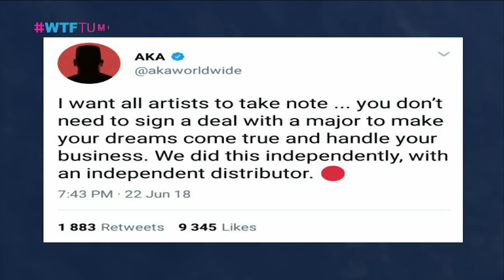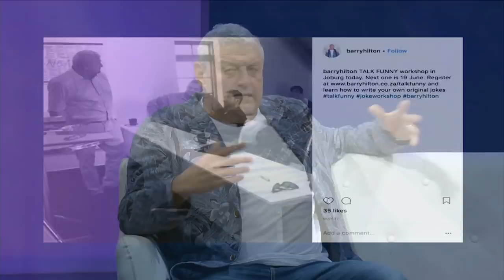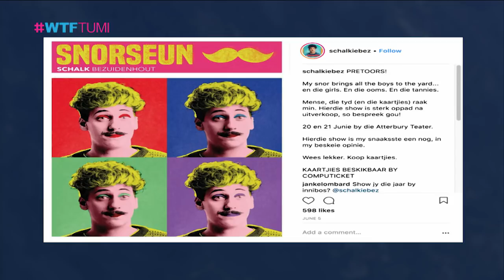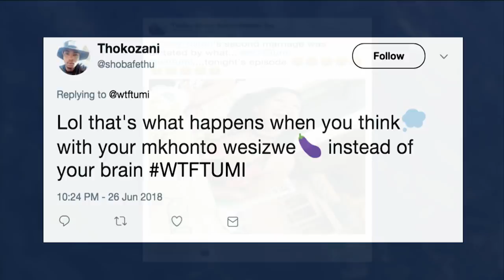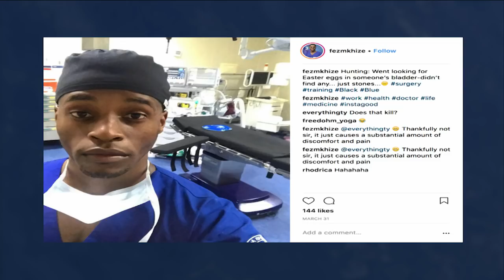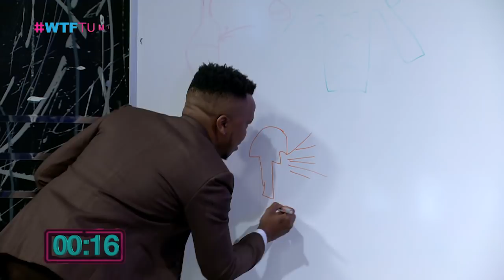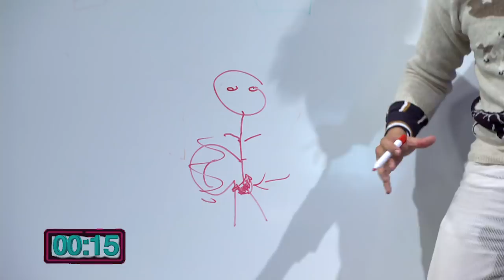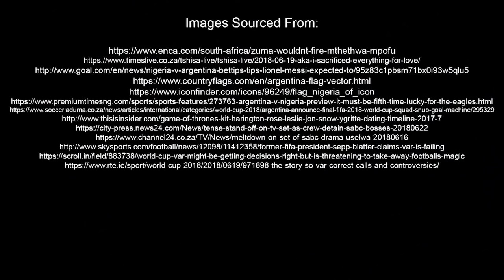WTFTumi - Season 2 Episode 18: Barry Hilton, Schalk Bezuidenhout, Sfiso Khanyile, The Sivu & Fezile